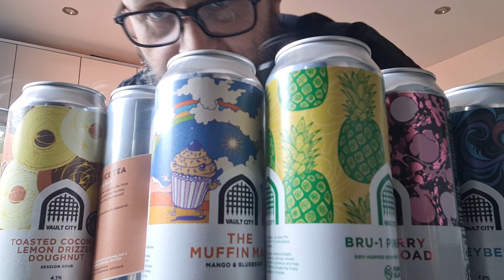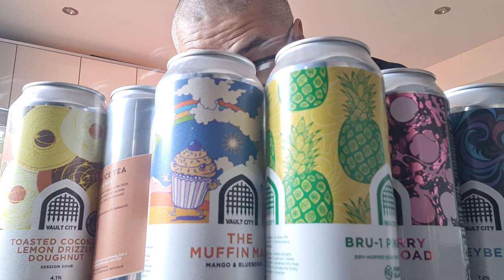Unboxing my latest haul from Vault City (June 23)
Got a hankering for a few unique sours from Vault City, so I bought a box of unique sours from Vault City.